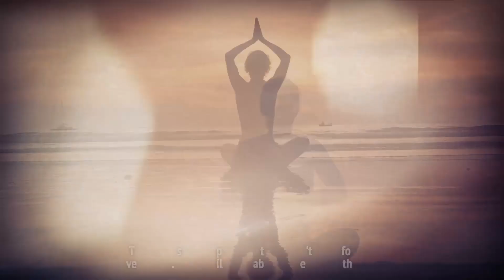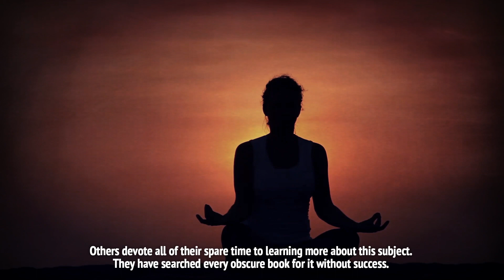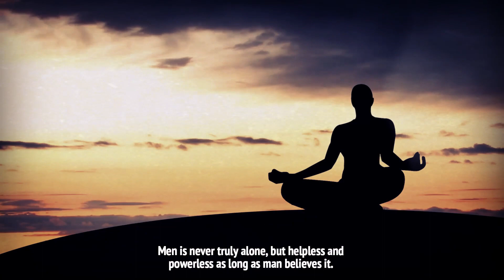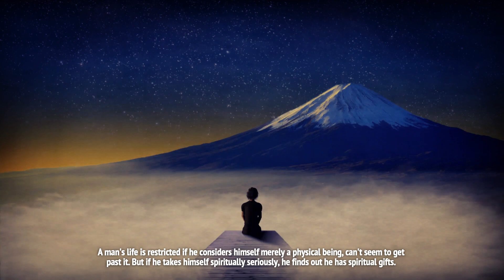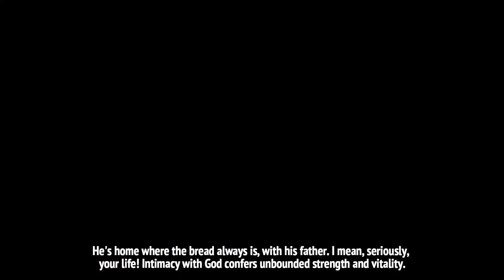The Unknown Force Behind the Cosmos | Advaita Vedanta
Journey into the mysteries of the universe as we explore "The Unknown Force Behind the Cosmos." In this captivating video, we delve into the enigmatic aspects of our vast universe, seeking to understand the hidden forces that shape its existence. Join us on this cosmic exploration as we delve into the realms of astrophysics, quantum mechanics, and cosmology to uncover the secrets of the universe. Brace yourself for mind-bending theories, cutting-edge research, and awe-inspiring revelations that will leave you questioning the very fabric of reality.